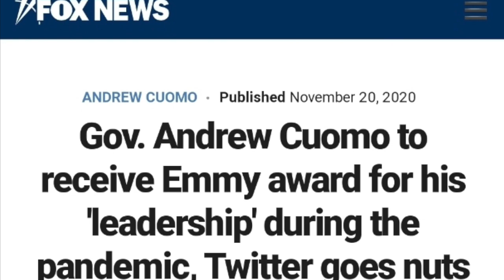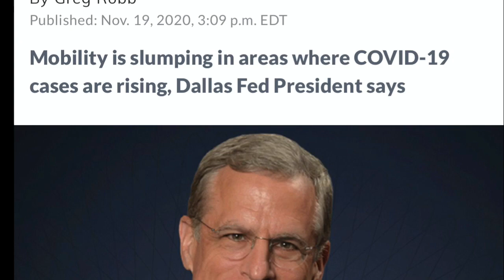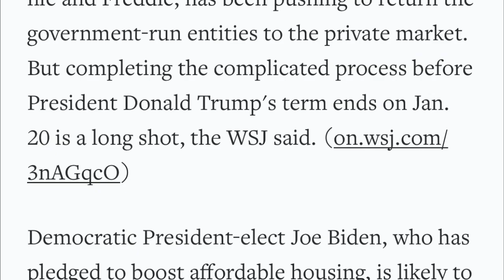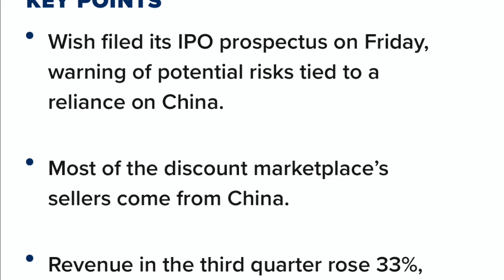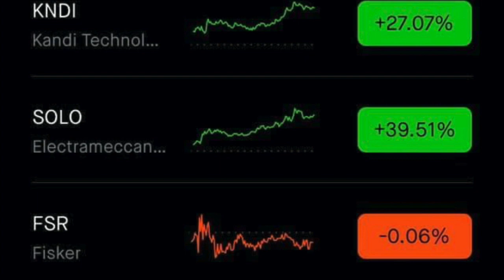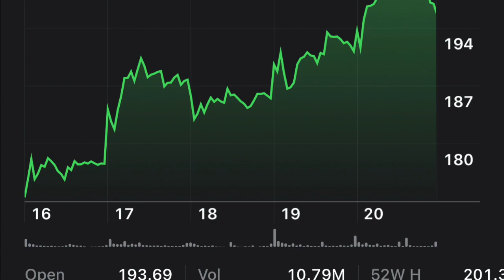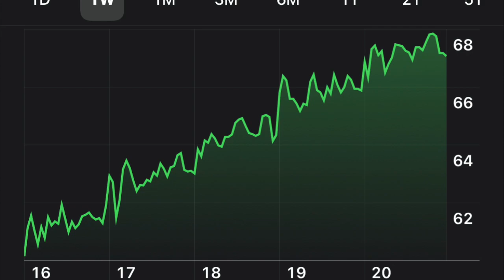URGENT! WHAT HOLIDAY STOCKS TO BUY?!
Blackrock says invest in Bitcoin. Ipo for Wish is coming up. Fannie and Freddie about to put in private markets.